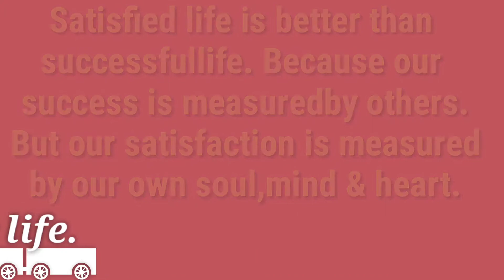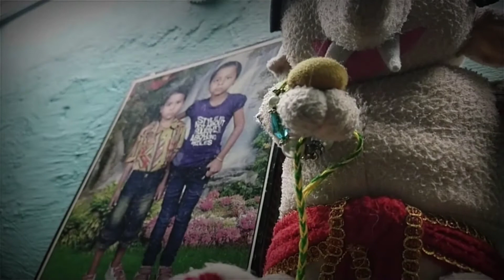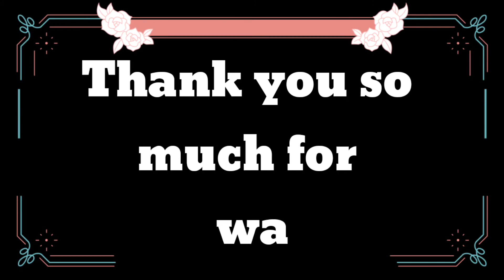kids fun ke sath...easy , simple and quick chat during lockdown time...bloom with Grace life ke sath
hii guys.
I hope that you all will be fine and enjoying your weekend and days with full of smiles and happiness.

how You like this video and recipe...I always give you EASY recipe which is easy to make in lockdown period and l hope it fascinated you lot... may be.

here below is my online shopping link 👇

wood chopper : Jain Gifts Chopping board Wood Cutting Board

chopper : Flipkart SmartBuy 500ml Sharp Chopper

container : Cello Checkers Set  - 300 ml, 650 ml, 1200 ml Plastic Grocery Container

tripod : Jiyatech Tripod-3110 Portable Adjustable Aluminum Lightweight Camera Stand With Three-Dimensional Head & Quick Release Plate For Video Cameras and mobile Tripod

karna mat bhoolna.

ok !! TILL THEN BUBBYE .

stay always evergreen and enjoy your weekend.